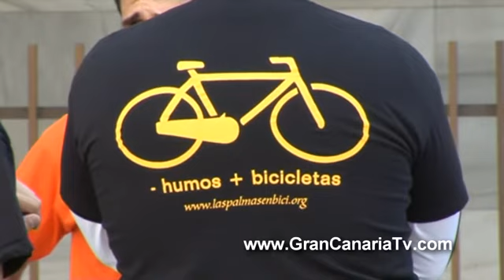Juan José Cardona (Partido Popular) recorre Las Palmas de Gran Canaria en bicicleta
no dejes que te lo cuenten